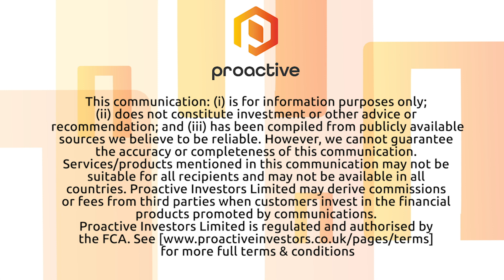Orthocell preparing for launch in the US for its CelGro® bone regeneration product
Orthocell Ltd's (ASX:OCC) Paul Anderson speaks to Proactive's Andrew Scott following the news they've completed a submission to the US Food and Drug Administration (FDA) seeking 510(k) clearance for marketing its CelGro® product for dental guided bone and soft tissue regeneration applications.

''We are now starting to build our key opinion leader network  in the US so that we're very highly focused, have the right people on board  ... and we're moving towards product launch preparation as of today effectively''.

Anderson also updates on the nerve and tendon indications for CelGro® which they're advancing in parallel to the commercialisation of Ortho-ATI® and pipeline products.